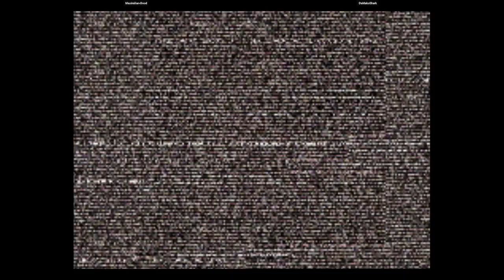CVS2 | Maximilian-Dood VS DaMakoShark | 🇺🇸🇺🇸 Fightcade Youtube Channel